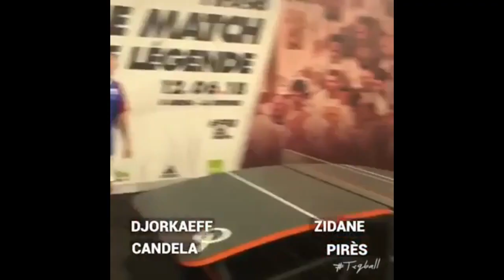Que sont devenus les 22 joueurs de foot de l’équipe de France 98 ?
Que sont devenus les anciens joueurs de l’équipe de foot de la génération dorée, victorieuse de la coupe du monde 1998 ? Et bien, ils ont quasiment tous su profiter de l’aura que leur a procurée cette victoire, en réussissant plus ou moins bien leur reconversion. Et physiquement, malgré l’arrêt de la pratique d’un sport de haut niveau, ils n’ont pas trop changé…

Zinédine Zidane
Zizou raccrochait les crampons après la coupe du monde 2006, sur ce fameux coup de tête qui aura fait trembler la planète football. Après deux années de discrétion, il finit par intégrer l’équipe de direction du Real Madrid. C’est alors qu’il décide de devenir entraîneur et passe en parallèle les diplômes nécessaires. Le 4 janvier 2016, il est nommé entraîneur du Real. Depuis, il a déjà remporté une ligue des champions.

Fabien Barthez
Quand Fabien Barthez, ancien gardien des bleus, a arrêté le football, il a multiplié les expériences. Passant par la case quasi incontournable de consultant télé. Ce qui n’a pas duré, et aujourd’hui, l’ex-sportif préfère participer à des compétitions automobiles comme les 24 Heures du Mans. Il a d’ailleurs remporté le Championnat de France de FFSA GT. Il n’oublie pas le football pour autant, et s’implique beaucoup pour défendre le club de Luzenac.

Bernard Lama
Bernard Lama n’était que gardien remplaçant lors de l’exploit de la coupe du monde 98. Mais il a tout de même marqué l’histoire du football français. Après sa retraite, il décide de devenir entraîneur, choix régulièrement prisé par les anciens joueurs. Il prend en charge l’équipe du Kenya, puis celle de la Guyane. Il participe également activement à promouvoir l’éducation par le football via des associations.

Laurent Blanc
Sept ans de pause avant que Laurent Blanc se lance dans une carrière d’entraîneur. Il commence en Ligue 1, avec Bordeaux, où il remporte le Championnat de France et la Coupe de la Ligue au bout de 2 saisons seulement. Puis il se tourne vers l’équipe de France, avec un passage compliqué, où il a su parfaitement rebondir en rejoignant le PSG. Après de nombreux titres, il quitte le club pour en rejoindre bientôt un autre.

Marcel Desailly
L’ancien défenseur de l’équipe de France et de Chelsea a parfaitement réussi sa reconversion. En commençant par de gros partenariats publicitaires avec de grandes marques, Marcel Desailly s’est ensuite lancé dans le métier de consultant TV.

Frank Leboeuf
Frank Leboeuf, le “mal-aimé” de l’équipe de France (notamment à cause de déclarations assez franches), multiplie les activités médias. Consultant pour RMC, il est aussi en 2016 chroniqueur dans l’émission du MAG sur TF1, relatant les événements sportifs et résultats de l’Euro.

Bixente Lizarazu
Bixente Lizarazu a réussi une brillante reconversion au sein des médias. C’est d’ailleurs l’un des Bleus les plus populaires. Il officie aujourd’hui sur TF1, où il commente les matchs de l’équipe de France et sur RTL, où il anime “le Club Liza”. Compagnon de l’actrice Claire Keim, Lizarazu s’implique également dans la protection de l’environnement et des océans.

Lilian Thuram
Lilian Thuram, héros de la demi-finale contre la Croatie par un doublé, taulier de la défense de l’équipe de France, s’est éloigné du monde du football. Il oeuvre aujourd’hui à défendre les minorités et lutter contre le racisme. Il fait régulièrement parler de lui lors de débats politiques.

Didier Deschamps
Didier Deschamps, capitaine des Bleus de la coupe du monde 98, ne s’est jamais éloigné des terrains de foot. Après avoir mis fin à sa carrière de joueur, il devient vite entraîneur, et ses qualités de meneur font de lui un excellent coach. Il gagne la coupe de la Ligue avec Monaco et emmène l’équipe en finale de Ligue des Champions, avant de permettre à la Juventus de Turin de remonter en Série A. Didier a également remporté 3 Coupes de la Ligue et le Championnat de France avec l’Olympique de Marseille. Depuis 2012, il est sélectionneur de l’équipe de France.

Patrick Vieira
Après avoir terminé sa carrière en 2011 à Manchester, Patrick Vieira reste au club pour s’occuper de différentes missions de représentations à l’étranger et en Angleterre. Il apprend à gérer les équipes de jeunes et s’implique beaucoup dans la formation. Il finit par devenir entraîneur de l’équipe du New York City aux États-Unis.

Thierry Henry
Thierry Henry, un des joueurs préférés des Français, a pris sa retraite au New York Red Bulls assez tardivement, en 2014. Ancienne légende du club Arsenal, il devient consultant pour la chaîne anglaise de sport SkySports. Il a également participé au film l’Entourage.